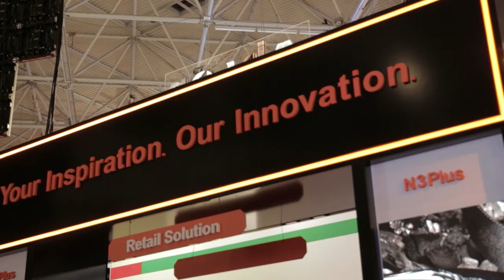Roundup video of Absen at ISE 2019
ISE is the largest AV and systems integration show in the world. ISE 2019 took place at the RAI Amsterdam on 5-8 February 2019. Absen revealed Fine Pixel Generation product series on the largest-ever booth 12-C60. Click here to find out what Absen showcased